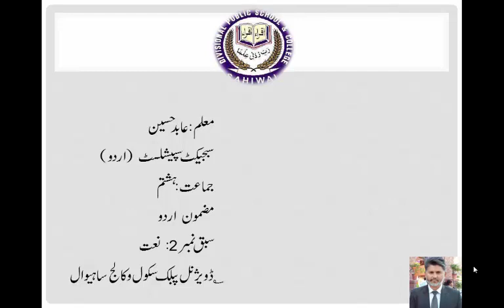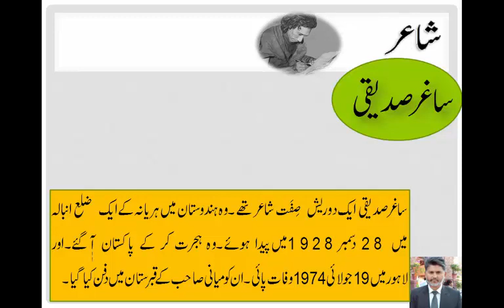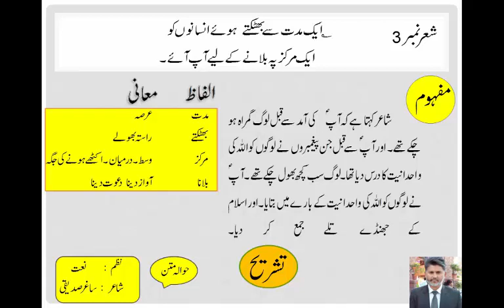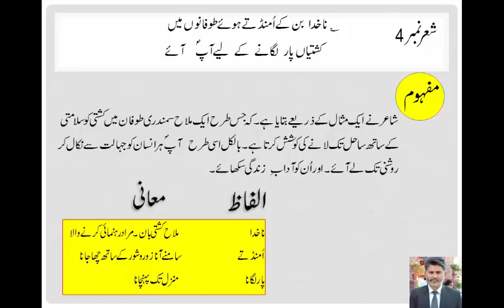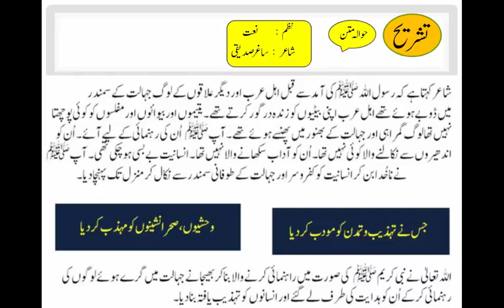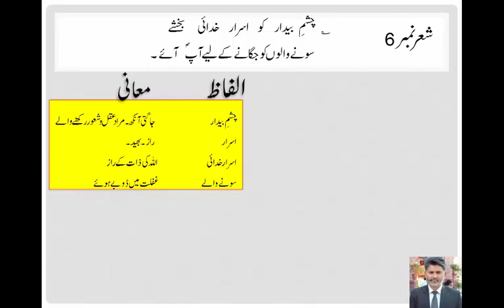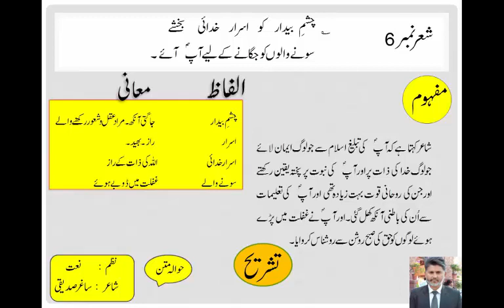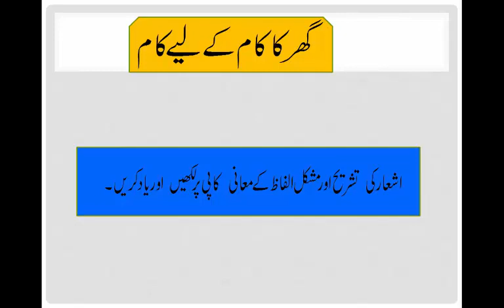Class 8 Urdu Chapter No. 2 Lecture No. 2 Nazim Naat by Abid Hussain